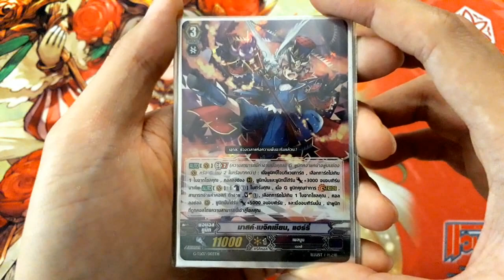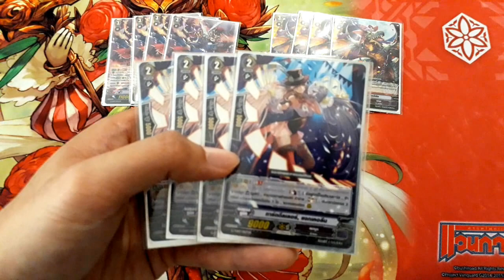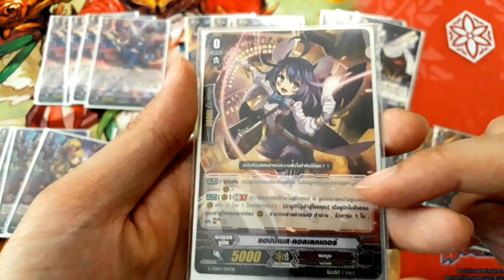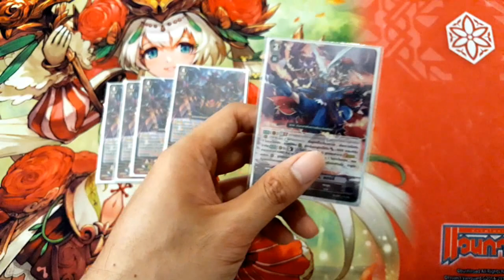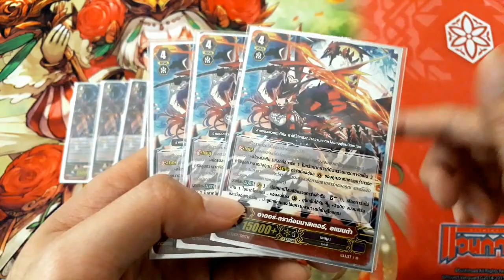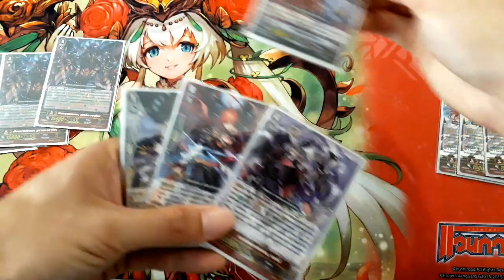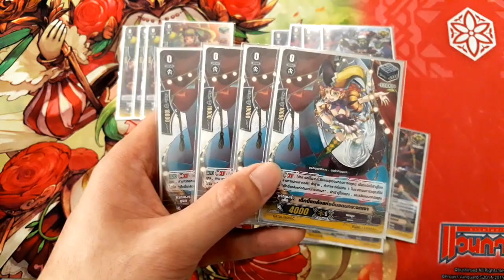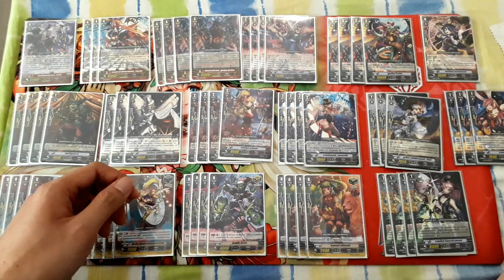TN Decklist Ep.23: เพลมูนแฮร์รี่ (G-BT05)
เพื่อเป็นกำลังใจให้กับทีมงานด้วยนะ
ติดตามผลงานอื่นๆของพวกเรา

ขอบคุณที่ดูจนจบนะครับ